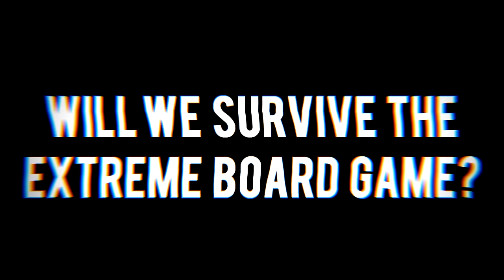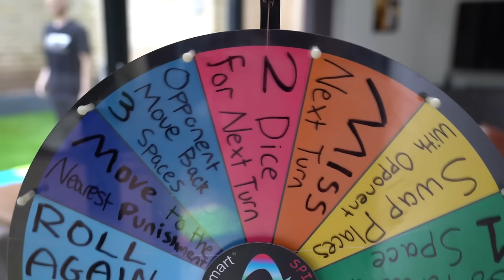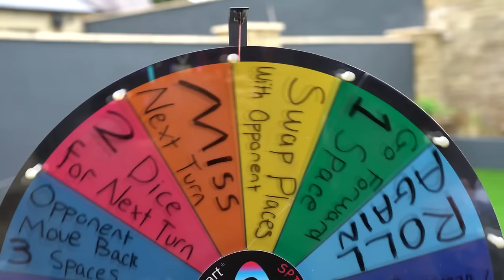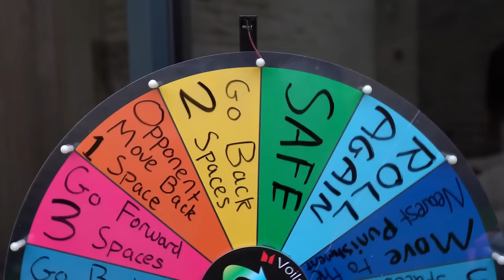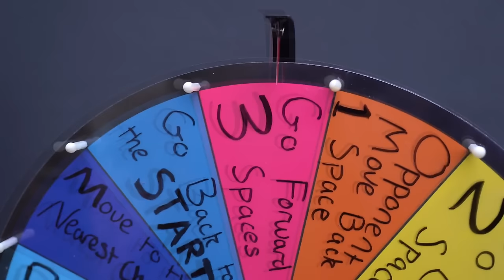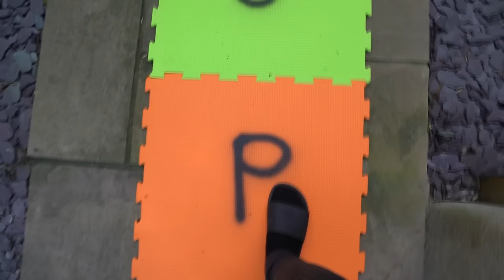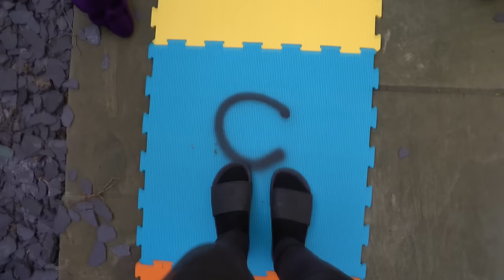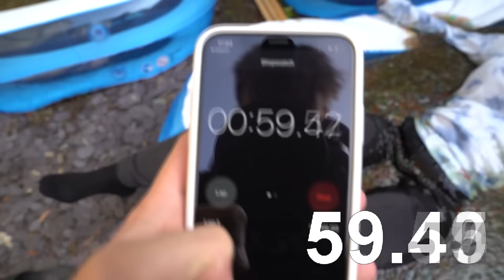Extreme GIANT Board Game Challenge - Win $20,000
MORGZ MUM VS MORGZ FIRST TO FINISH GIANT BOARD GAME OF PAIN WINS $20,000 - CHALLENGE

►►COP THE NEW *GRAFFITI* MORGZ MERCH!

 STAY AWESOME TEAMMUM! :D